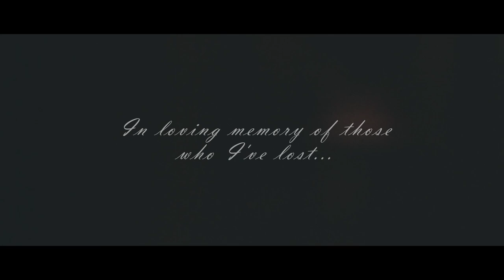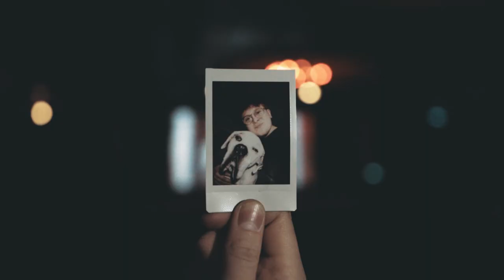Everlasting (feat. Leo Nathan) Original Violin Song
Here it is, the official music video for my original song 'Everlasting'. I’m so excited to finally be able to share this with you, this whole project has meant so much to me so it feels great that you can all see what I’ve been working on.

As I have said before, grief is an extremely complex thing to try and navigate around. It’s messy, it doesn’t make sense and it feels neverending. I hope this song and video can help you understand it a little bit more and help you remember the good times with the people or animals that you have lost. Sending lots of love and positive energy over to you!

So many wonderful people helped make this project a reality for me so thank you!